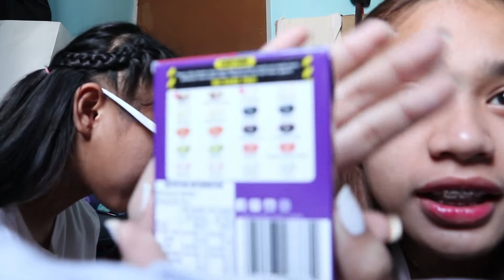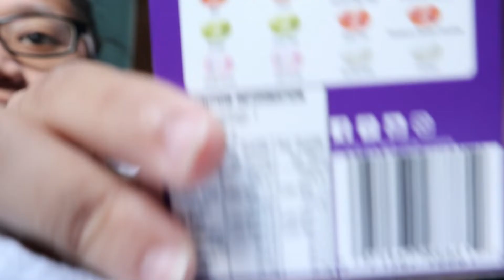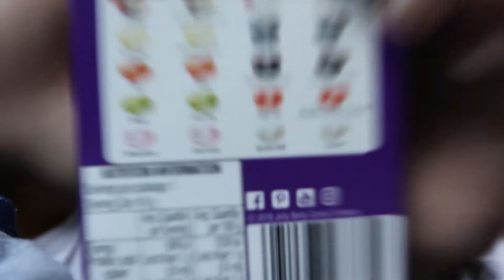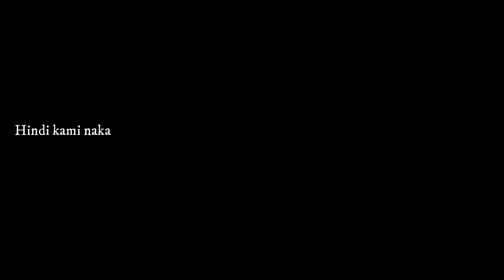BEAN BOOZLED CHALLENGE Vlog#19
Hello KDBUDDIES!

Watch in HD, Minimize or Maximize the volume if needed.
Hope you'll enjoy this!! Comment for any suggestions.

We Loveeee Youuuuu KDFam!